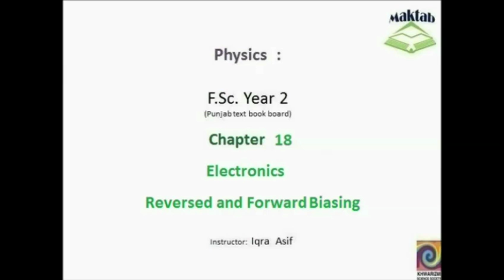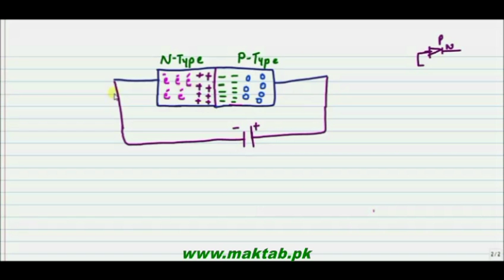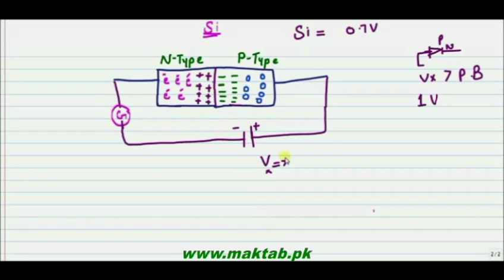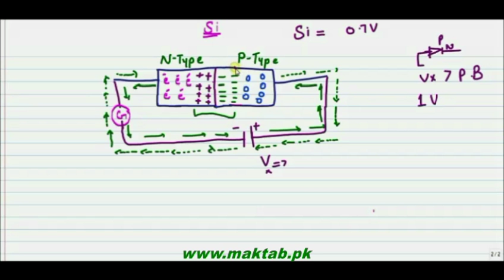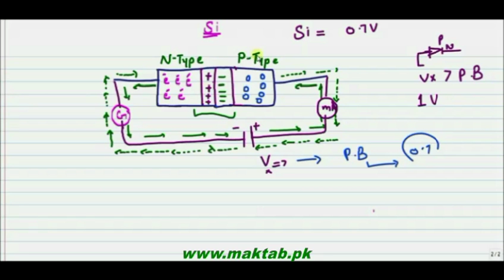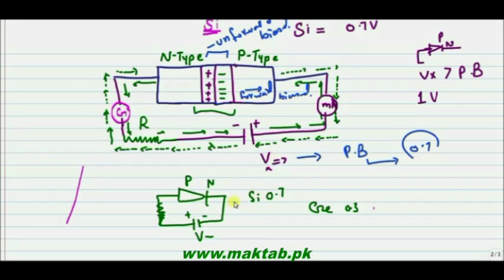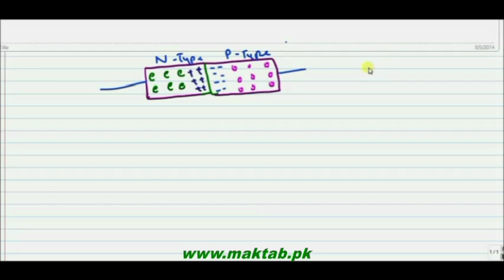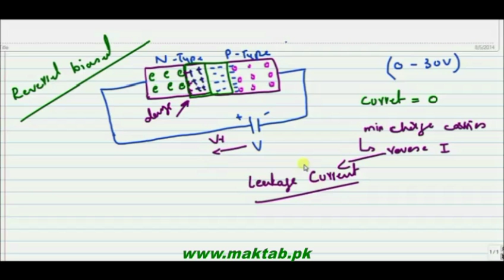FSc Physics Book2, CH 18, LEC 2׃ Reversed and Forward Biasing